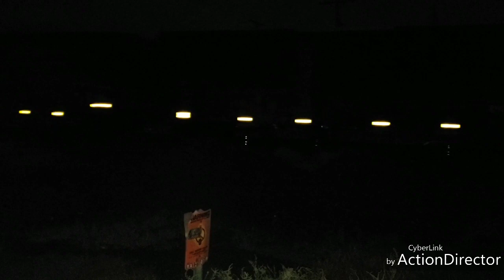EB Union Pacific 7918 Leads Manifest Train in El Paso, TX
List of the Engines:

UP 7918 GE (C45ACCTE) Leading
UP 7106 GE (C44ACM)
UP 5487 GE (C45ACCTE) Mid DPU

The Mid DPU at 6:50